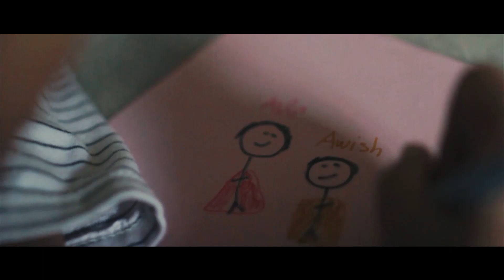Pasca Mimpi Studio by Amen Naqib